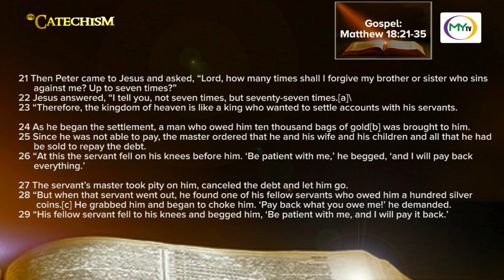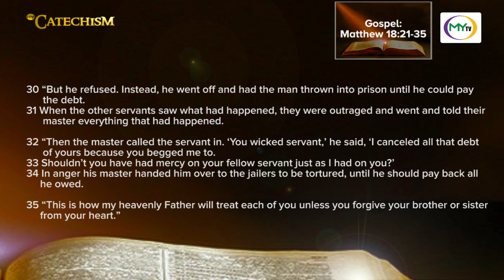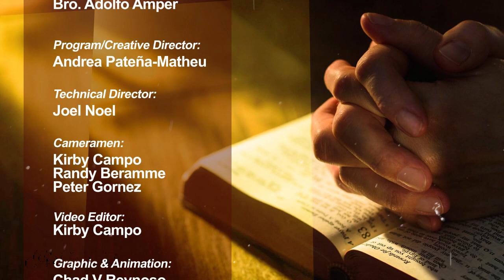My Catechism | Gospel Reading and Reflection: Matthew 18:21-35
Peace be to all!

Join us for another inspiring episode on this Sunday's Gospel reading, Matthew 18:21-35, in today's episode of My Catechism with Fr. Lucas Inoc and Bro. Adam Amper.